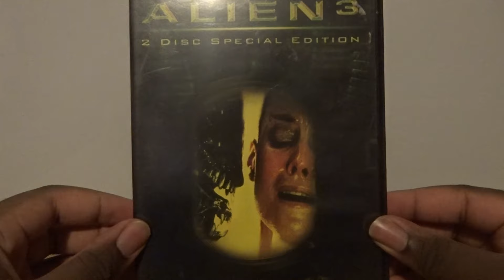Alien 3 (UK) DVD Unboxing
Unboxing Alien 3 DVD